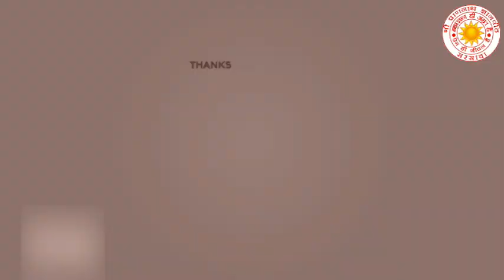बीतक साहेब चर्चा-तैंतीसवां - दिवस (वक्ता - ज्योत्सना बहन जी) श्री प्राणनाथ ज्ञानपीठ, सरसावा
"पन्ना जी की बीतक (अष्टप्रहर की लीला)
 ||"बीतक साहेब चर्चा-तैंतीसवां- दिवस"||
स्थान - श्री प्राणनाथ ज्ञानपीठ सरसावा
       (वक्ता - ज्योत्सना बहन जी)